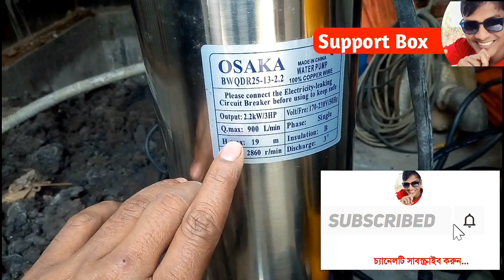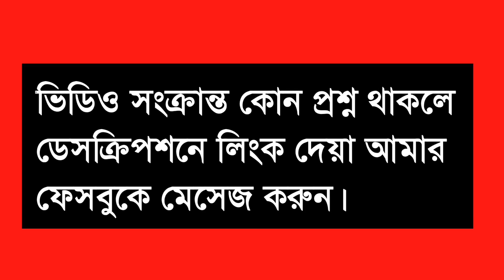মাড পাম্প পরিচিতি | Mud Pump by Khurshid | Support Box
এই ভিডিওতে Mud Pump সম্পর্কে আলোচনা করা হয়েছে। আশাকরি পুরো ভিডিওটি দেখলে উপকৃত হবেন।
ভিডিওটি ভাল লাগলে like দিন, কমেন্ট করুন এবং আপনার ফ্রেন্ডদের মাঝে শেয়ার করুন।
প্রশ্ন ও মতামত জানাতে ফেসবুকে মেসেজ দিন। আইডি লিংকঃ